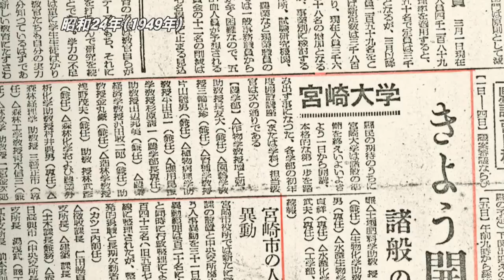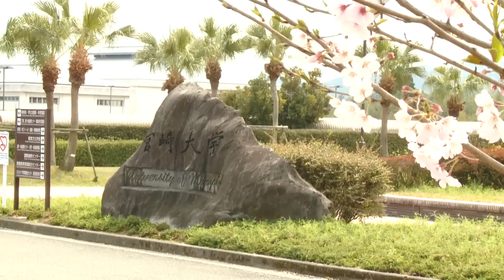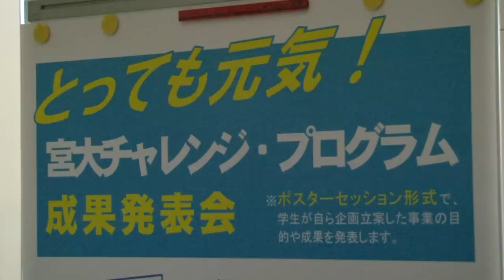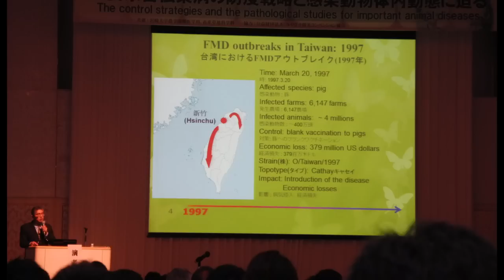140028 宮崎大学紹介MOVIE 2014年10月改訂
世界を視野に地域から始めよう！
宮崎大学の紹介映像です。